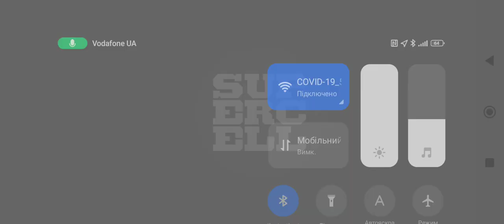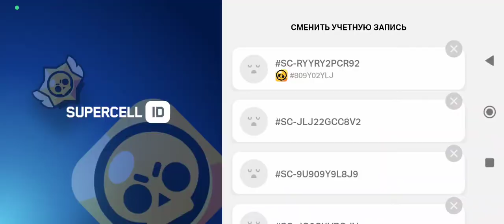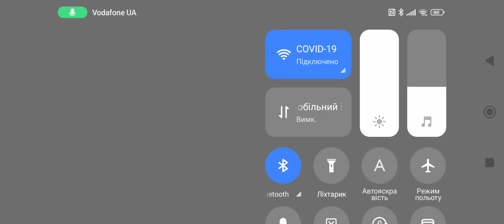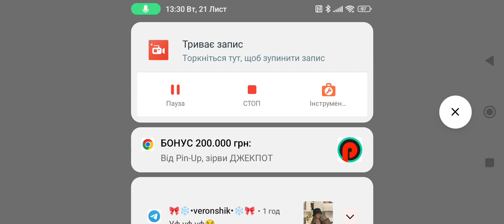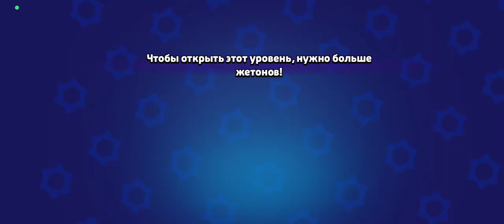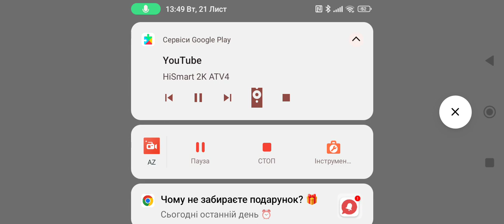я апнул 27 К кубкоф brawl stars бравел старс и палучіл чарли.